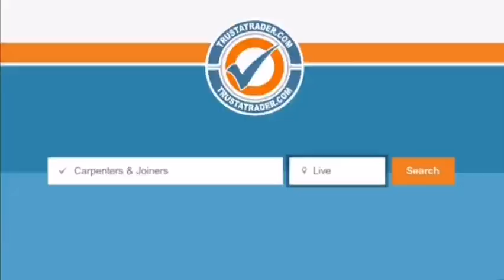Mark Selby Vs Judd Trump In German Masters 2019 Full Match Short Form